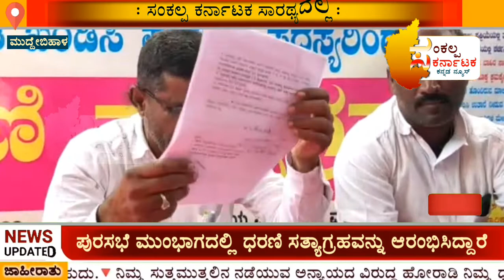ಮುದ್ದೇಬಿಹಾಳ ಪಟ್ಟಣದಲ್ಲಿ ನಡೆದ ಕಾಮಗಾರಿಗಳು ಬಹುತೇಕ ಕಳಪೆಯಾಗಿದ್ದು ಸೂಕ್ತ ತನಿಖೆ ನಡೆಸುವಂತೆ ಪ್ರತಿಭಟನೆ